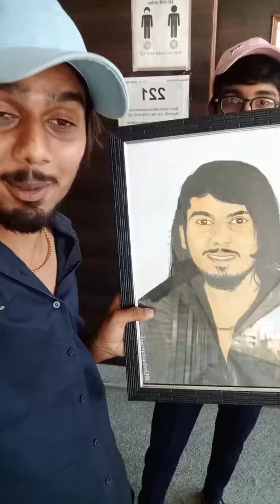lalbhai❤️👍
my new art work